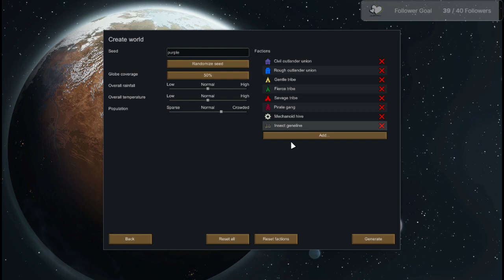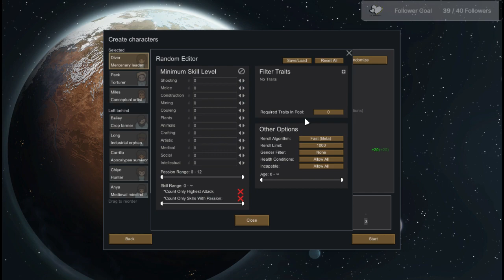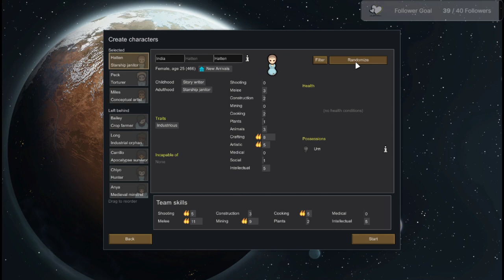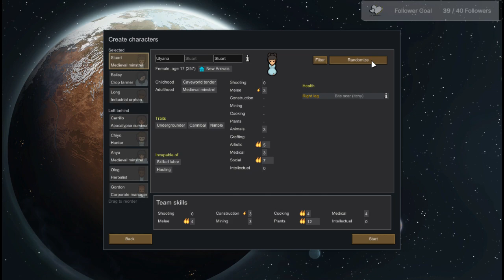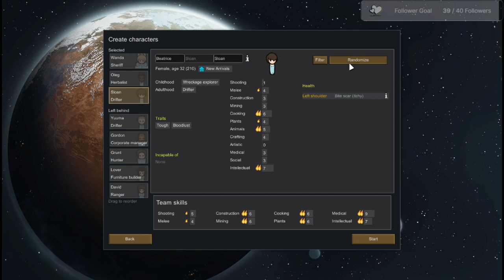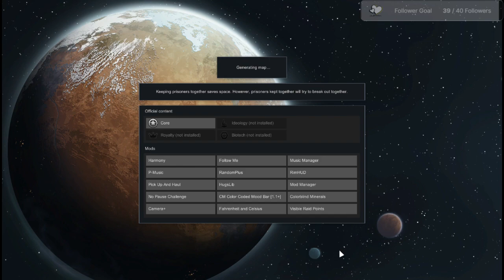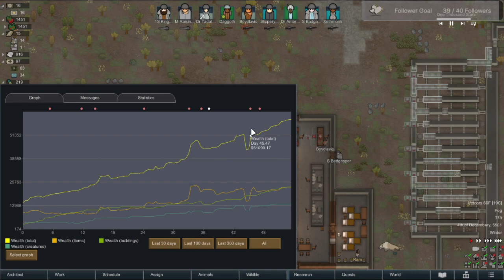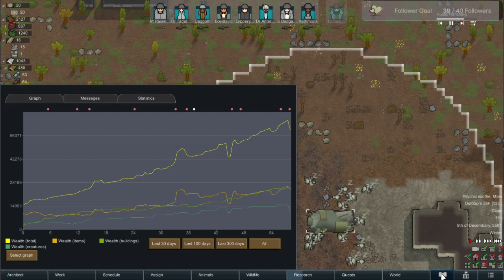No Pause, Cassandra, Crash Landed, losing is fun + 500% difficulty - Day 1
Daggoth completes a successful launch playthrough of RimWorld on the hardest difficulty while using no pause and in Vanilla Multiplayer Rimworld!  This playthrough played against Cassandra. The difficulty is Losing is fun  starting as the Crash Landed scenario.  This playthrough is with vanilla Rimworld using a few mods.

0:15:00 - 25x25 barracks
3:17:00 - Tribal Raid
4:23:15 - Breacher Raid